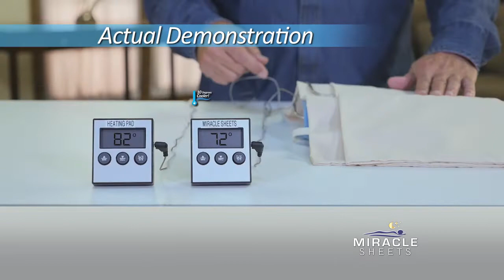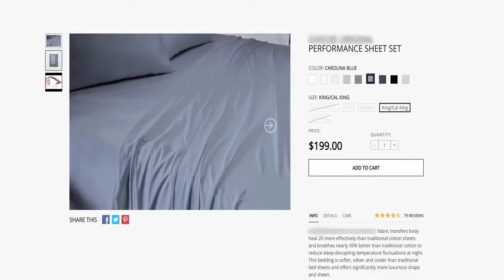Fred Vanore Miracle Sheets Blue Moon Studios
Fred Vanore
Producer
Blue Moon Studios

James I. Pisano
Editor

This video has not been posted as a commercial for the product featured. It was posted by Blue Moon Studios, the company that produced the commercial, this is not an advertisement.